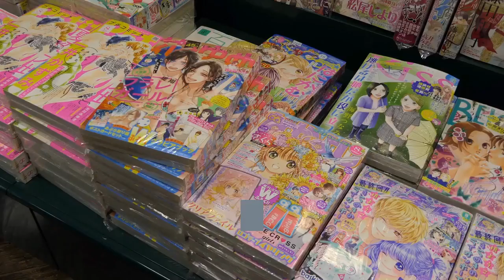Henry Golding goes full action hero in intense 'Snake Eyes' trailer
Henry Golding has officially made the transition from rom-com heartthrob to action hero with the new trailer for “Snake Eyes: G. I. Joe Origins. ”During Sunday’s MTV Movie & TV Awards broadcast, Paramount Pictures released the intense trailer for the latest installment in the hit “G. Joe” franchise: the origin story of Snake Eyes (Golding), a skilled martial artist recruited by a squad of Japanese ninjas known as the Arashikage.“The journey from here is yours to decide, ” says Peter Mensah’s Blind Master, the leader of the Arashikage, to Golding’s Snake Eyes in the preview. “But that is just the beginning. ”The dynamic teaser marks “Crazy Rich Asians” breakout Golding’s “G. Joe” debut as Snake Eyes, who was portrayed by Ray Park in the previous three movies based on the popular superhero comics.“It’s time, ” Golding wrote on Instagram upon the trailer’s release. “Been dying to share this with you all. ”After introducing Golding in the titular role, the minute-long preview launches into an epic montage of high-speed car chases, daring sword fights and fiery explosions to the tune of ASAP Ferg’s “New Level. ”“Every warrior has a beginning, ” the tagline for the film reads. In addition to Golding and Mensah, “Snake Eyes” stars Andrew Koji as Storm Shadow, Úrsula Corberó as the Baroness, Samara Weaving as Scarlett, Haruka Abe as Akiko, Tahehiro Hira as Kenta and Iko Uwais as Hard Master. Directed by Robert Schwentke and written by Evan Spiliotopoulos, “Snake Eyes: G. Joe Origins” hits theaters July 23. Watch the full trailer here.